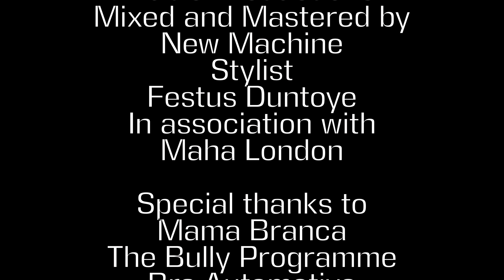Armor ft Ambush - Business Man [Music Video] | GRM Daily